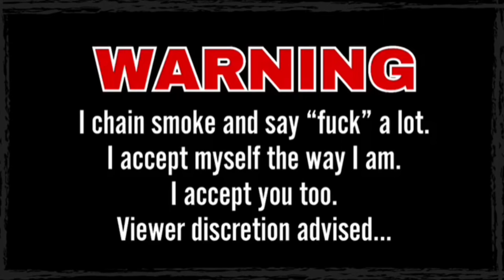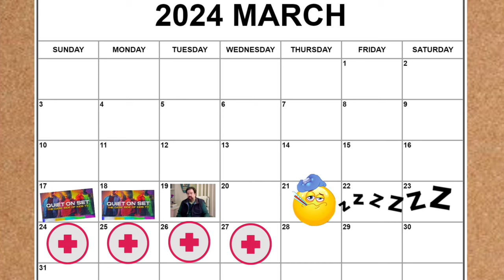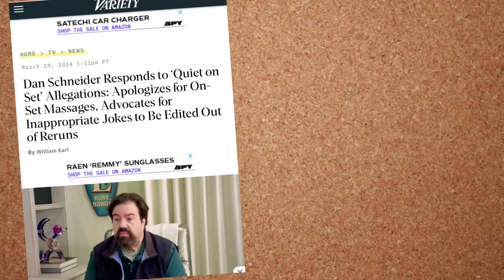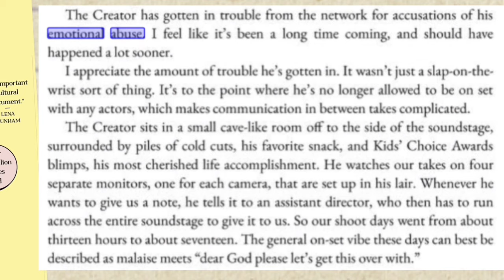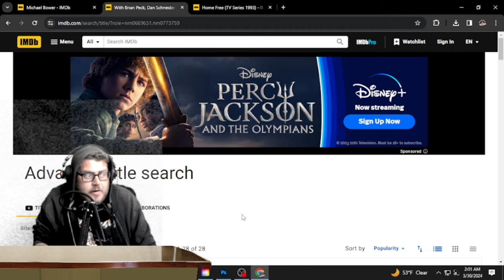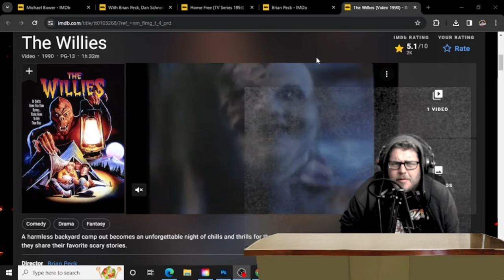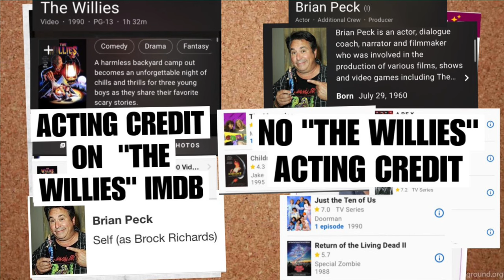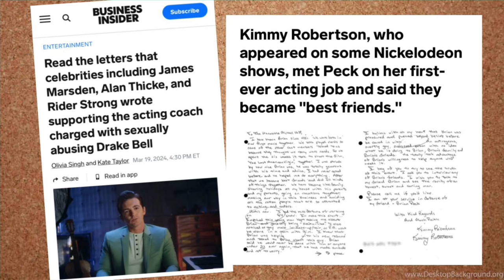Gherkin Jerks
Published 03/30/2024
Other Platforms, Tips & Support:
I put A LOT of work in my videos!
Anything is VERY MUCH APPRECIATED!

SOURCES!
Intro:
DanWarp Explains it All:
youtu.be/MX9pLTuGX_M?si=lDgdPXRrhmDehF13
Jennette McCurdy : I’m Glad my Mom Died  (1st Published 09/11/2022)